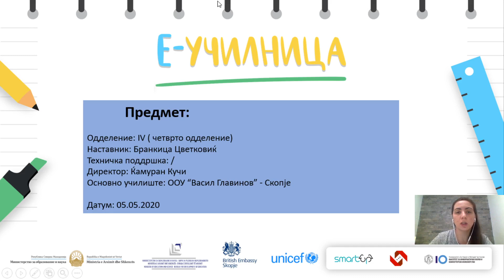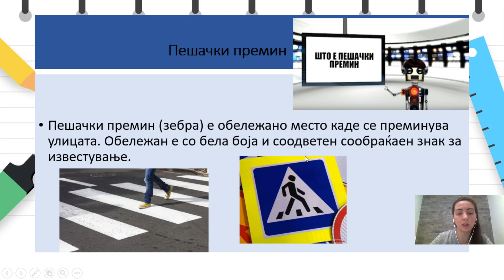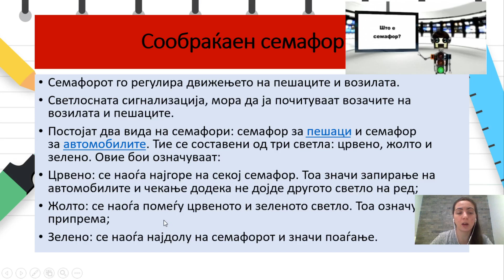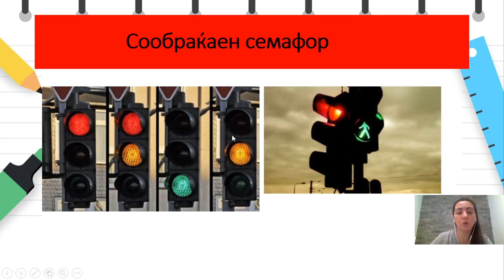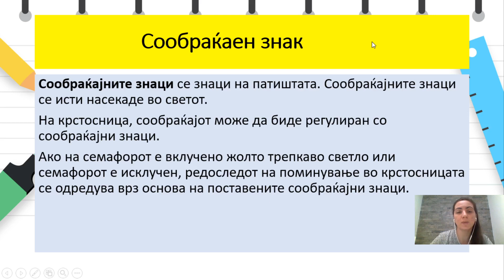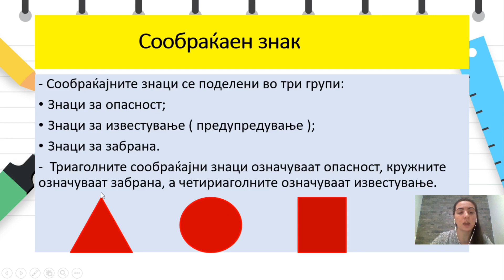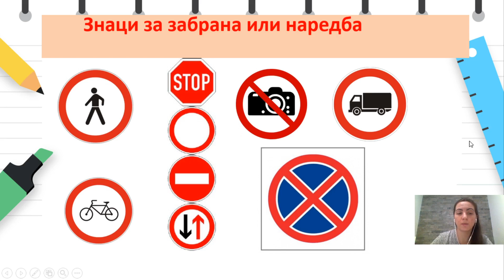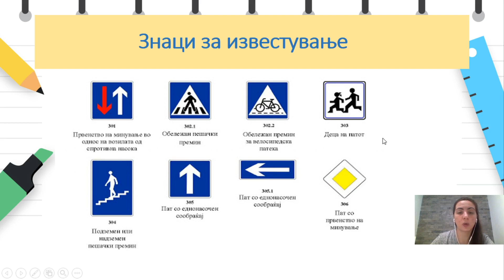IV одделение-Техничко образование-Правила и прописи за движење на пешаците; Регулирање на крстосница